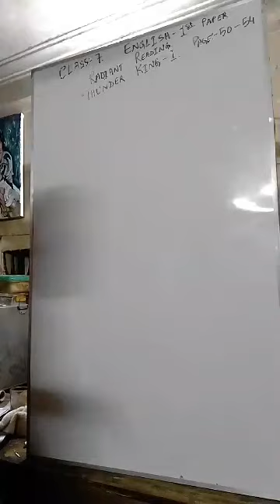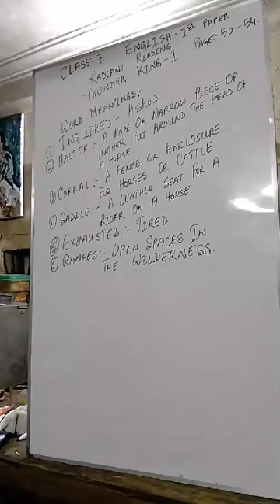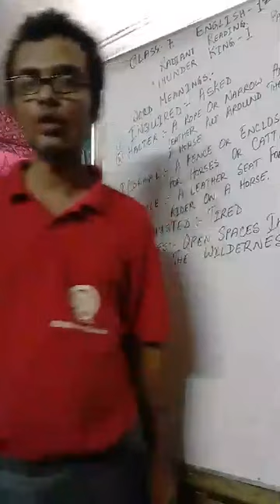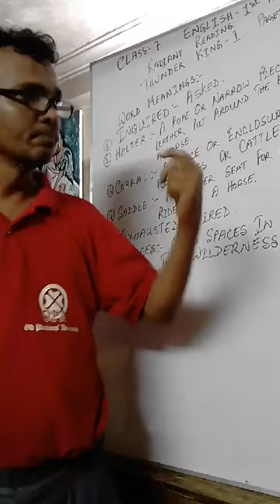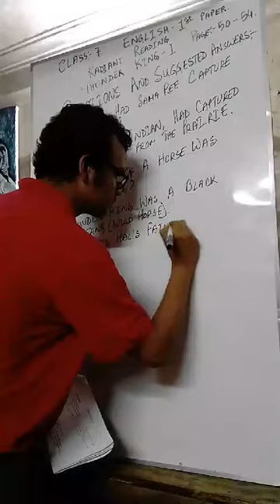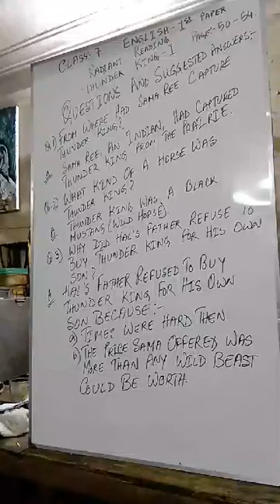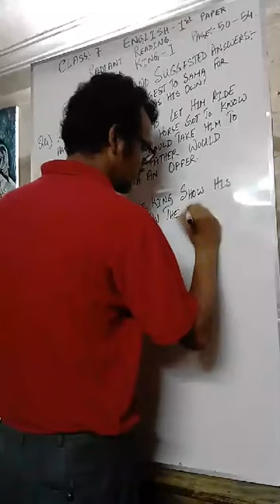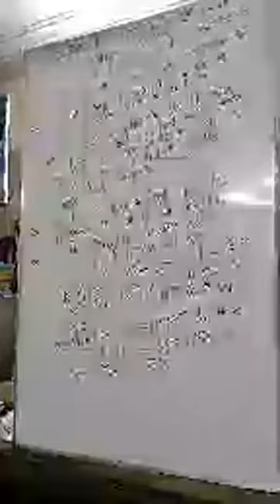Class 7 | English First Paper | Saint Placid School & College